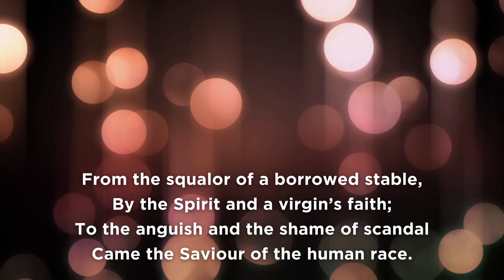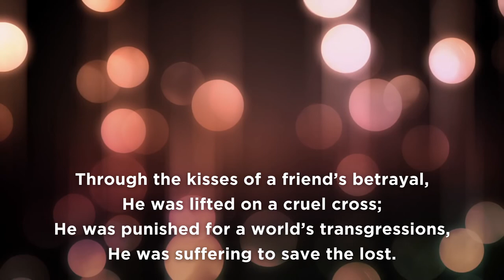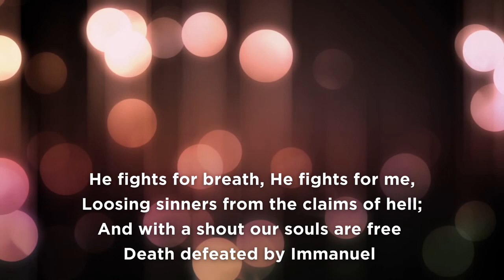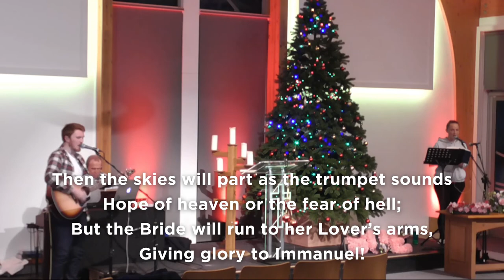WLBC Christmas Day Service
Welcome to our Christmas Day Service at West Leigh Baptist Church.